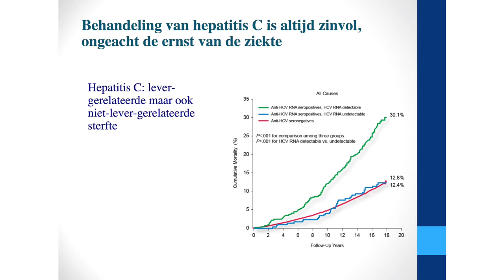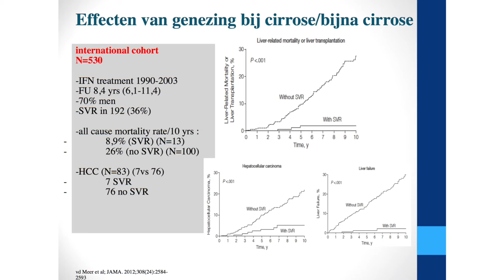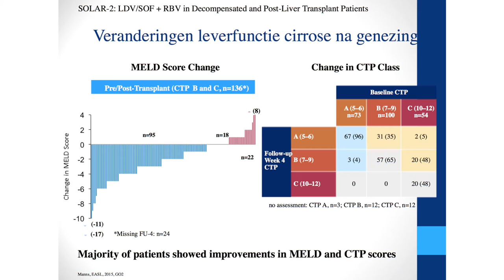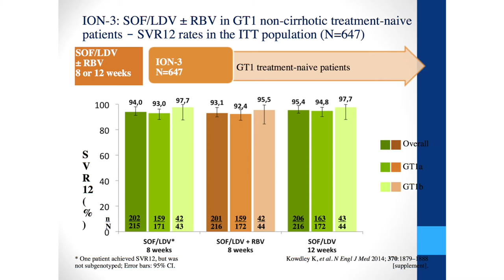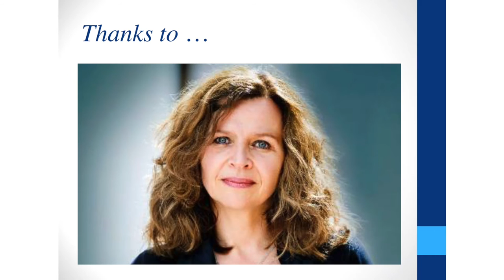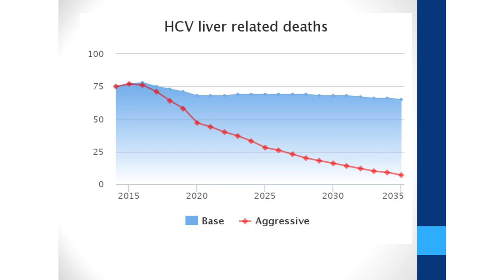Dr. R.J. de Knegt (hepatoloog): Hepatitis C: opgelost?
Registratie van de voordracht van Dr. R.J. de Knegt  ter gelegenheid van de publieksdag over leverziekten.